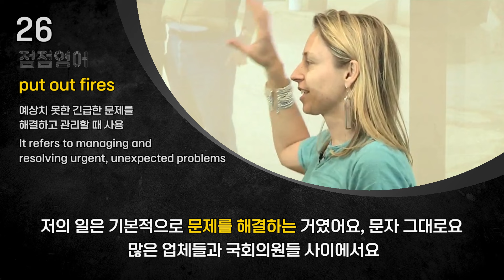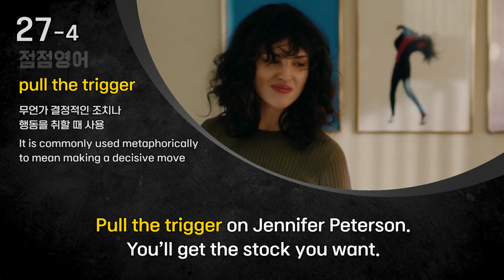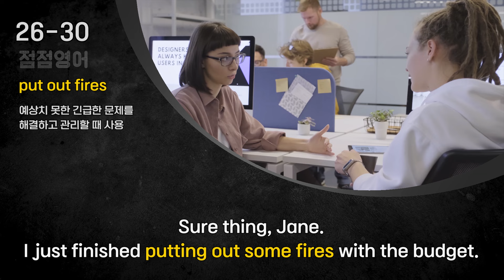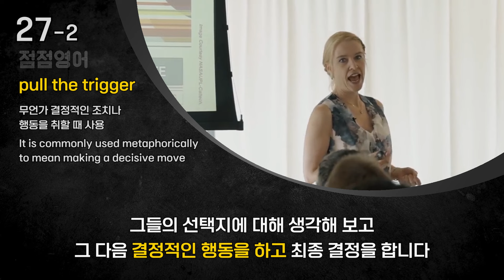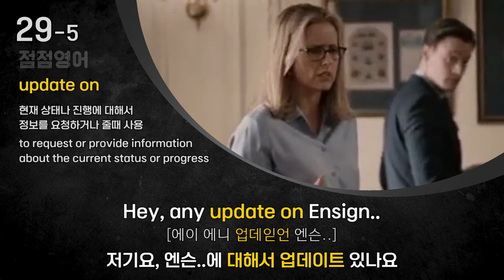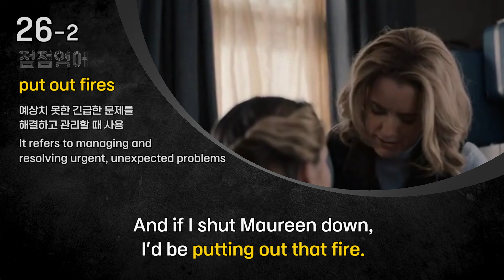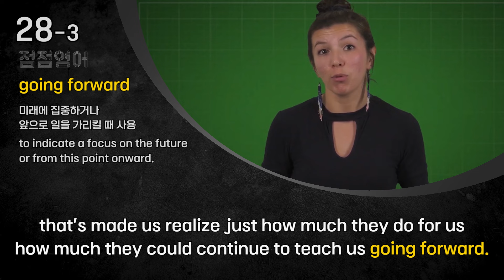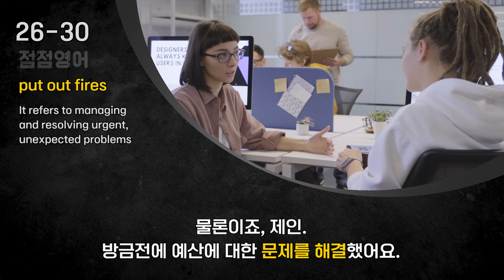🔔[ BEST 표현 1000문장] #03-2 [한글음성 포함] 원어민이 매일 쓰는 베스트 회사 영어 표현 5개 | No. 26~30 | 미드쉐도잉 | 생활 영어 | 흘려 듣기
[오늘의 학습 내용]
👨‍💼 #03-2 [한글음성 포함] 원어민이 매일 쓰는 베스트 회사 영어 표현 5개

00:03 #26 💎 put out fires
02:54 #27 💎 pull the trigger
05:27 #28 💎 going forward
08:06 #29 💎 update on
10:24 #30 💎 check in with
12:37 #26~30 ⭐️ Dialogue

✈️ 영상은 총 3번 반복됩니다!

❤️ 문맥을 통해 살아있는 영어를 배우고 실생활에서 사용해 보는 경험을 해보시길 바래요.

1. 편안한 마음으로 영상을 듣고 받아 적으세요. (영어 딕테이션)
2. 영상에 나온 표현을 설명을 통해 의미를 파악해 보세요. (영어 의미파악)
3. 미드에 나온 예문을 큰 소리로 따라해 보세요. (영어 쉐도잉)
4. 대화문을 통해 오늘 나온 표현들을 복습해 보세요. (영어  대화문)
5. 자연스럽게 오늘 나온 표현을 실생활에서 사용해 보세요. (영어 말하기)

🎁 멤버쉽 가입하고 혜택을 누려보세요! ❤️

1. 매주 20 페이지 분량 전자책 다운로드 (학습자료 PDF)
-  유익한 표현, 설명(Origin), 예제 스크립트, 퀴즈 포함
-  각 단원별 유투브 동영상 링크 포함
2. 회원 전용 이어 보기 유투브 영상
3. 멤버쉽 가입: 커피 한잔 가격

🌈 멤버쉽 가입 후, 학습자료(PDF) 다운로드 방법
1. 점점영어 메인 페이지에 새롭게 생긴 [멤버쉽] 탭 클릭
2. [혜택 정보 표시] 클릭
3. [안내] 란의 링크 확인 (링크는 매월 변경됩니다) 😉